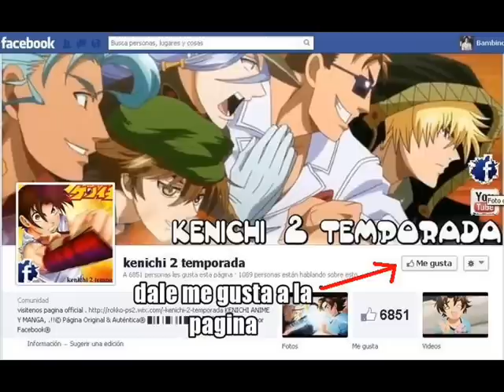Kenichi ova 7 parte 1 ( edicion completo )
agreganos en facebook como:
ai encontraras el link del ova 7  completo  dale ( me gusta ) y apoyanos